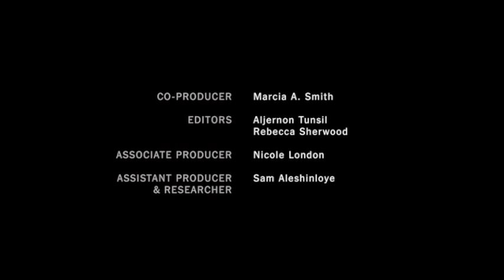Talk: "Prison, Women, and Change: A Conversation with Nkechi Taifa and Susan Rosenberg"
Susan Rosenberg, a former political prisoner turned writer and teacher, and Nkechi Taifa, Senior Policy Analyst with the Open Society, discuss how movements for change and justice have developed over the last twenty-five years. What has women's leadership meant for the prison movement? How has mass incarceration continued the long history of racism in American life?